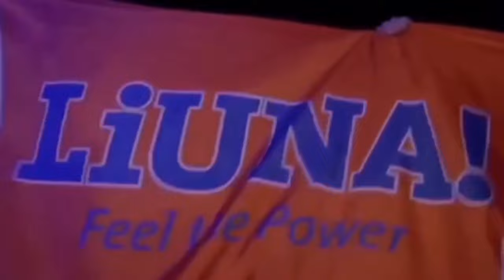Artur Beterbiev (Canada) vs Joe Smith Jr (USA) | KNOCKOUT , Full FIGHT highlights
Light Heavyweight Title Unification Artur Beterviev vs Joe Smith jr
WBC , IBF Light Heavyweight title WBO Light Heavyweight title. At Madison Square Garden Theater, New York, New York USA. June 18th 2022.

Artur Beterbiev (17-0-17 KOs)
Joe Smith Jr  (28-3-22 KOs)